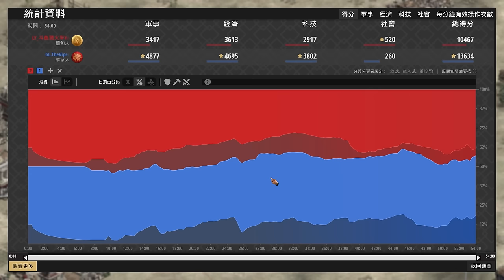【世紀帝國2決定版】Yo緬甸騎士投車強攻，Viper維京3TC槍弩夾緊防守戰術！ 維京 vs 緬甸